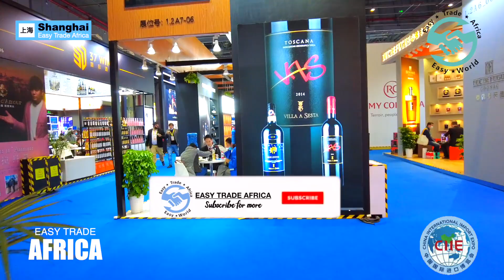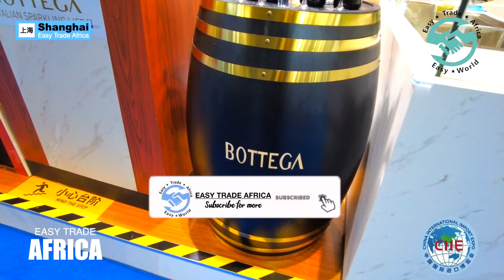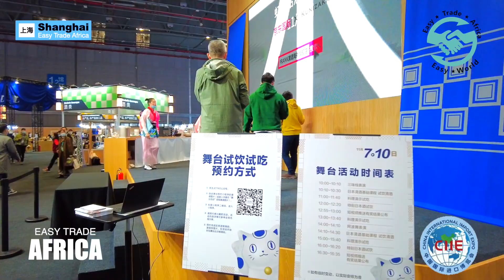7/8 CIIE food & drink pavilion | EASY TRADE AFRICA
If you are in the trading business or would like to start a business in your country, then watch our video to learn about product exposition , exhibition, trade show and Chinese wholesale market. Buy and import  to your country now!

trade business exposition exposittion buy and import easy trade africa china ciie cgtn China international import expo cgtn africa China Trade expo shanghai 汽车媒体 汽车之家 汽车改装